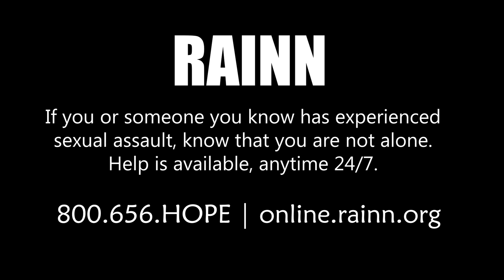FGC Allegations lead to Evo being cancelled - Tarkatan Bitesized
Tarkatan Bitesize Episodes are where Fantim and Yani come together to have short one-on-one conversations on smaller but relevant Mortal Kombat topics and news.

Tarkatan Bitesize Episode - FGC Allegations lead to Evo being cancelled

Welcome to the Realm Kast's Tarkatan Bitesize Episodes. On this episode, Fantim and Yani highlight the current events in the Fighting Game Community which has lead to Evo being cancelled with affected individuals making a stand and game companies showing their support.

What are your opinions on our conversation? What are your experiences like at Evo and similar events?

If you or someone you know has experienced similar assault, know you are not alone.  Help is available anytime 24/7
800-656-HOPE

Links to the articles this video and the mentioned allegations are based on:

Hosted by FANTiM (@fantim) and Yani (@yanih7), both admin The Mortal Kombat Group (one of the largest MK communities, (come join!) and Yani also runs the Mortal Kombat Memerealm as well as the Mortal Kombat Dangalangs all of which can be accessed via the links below.

Special thank you to our friends at Uppercut Editions (@encyclopediamk) who are creating the Mortal Kombat Kompendium for their continued support!